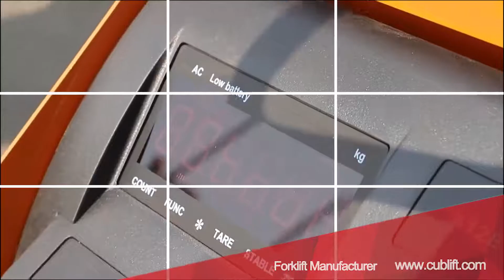Hand Jack Lift ｜CUBLiFT 101